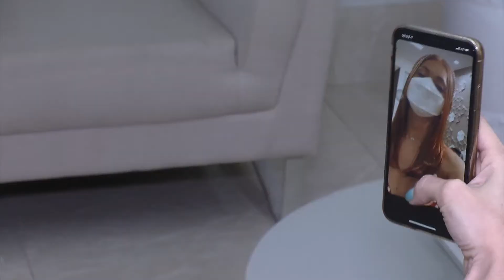Beleza nas redes sociais: especialistas alertam para cuidados com procedimentos cirúrgicos estéticos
Essa preocupação com a beleza já é notada em todo o mundo, o que fez aumentar a procura por procedimentos cirúrgicos estéticos. No Piauí, não é diferente e já é uma realidade. Entretanto, especialistas alertam para os cuidados necessários e para a importância da escolha de um profissional habilitado para realizar o procedimento.